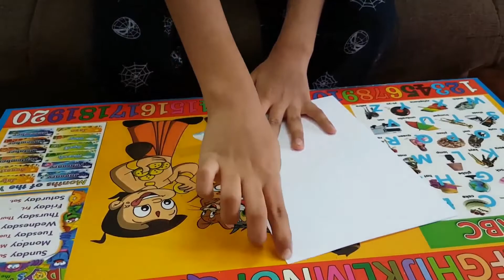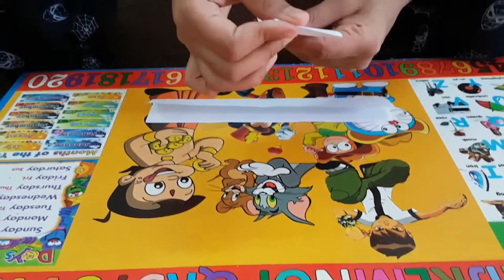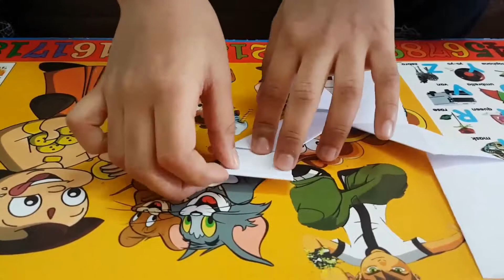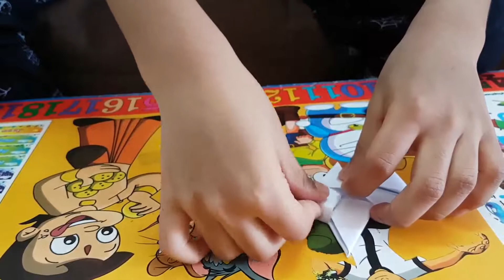How to Make a Paper Ninja Star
Learn With Me How to Make Simple Origami Paper Crafts :-)